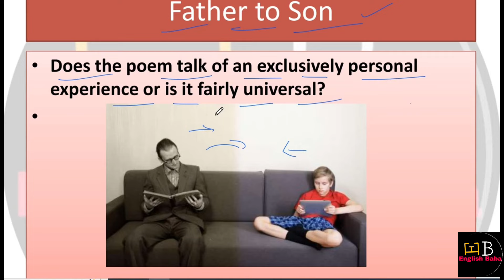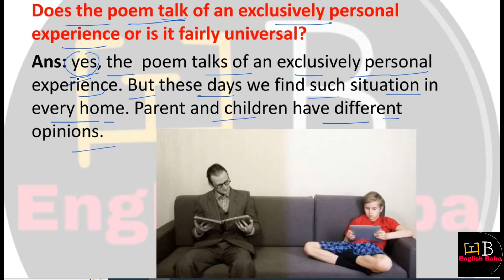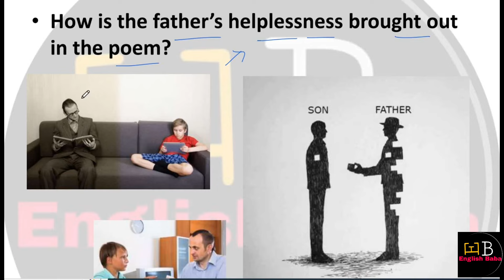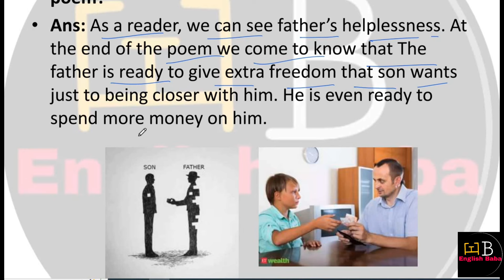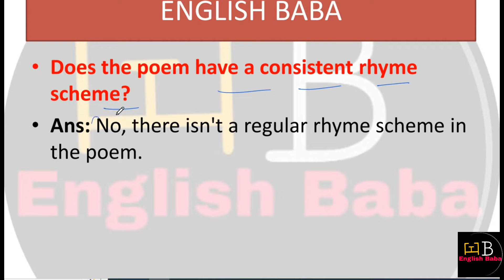Father to son question answer | class 11 english father to son question answers | hornbill poem 5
Father to son question answer. class 11 english father to son question answers. father to son poem question answer. class 11 father to son question answer. father to son important question answer.
hornbill poem 5 question answer. hornbill poem 5 question answer. hornbill book poem 5 question answer. father to son ncert question answer. class 11 english up board poetry chapter 5 question answer. father to son notes.